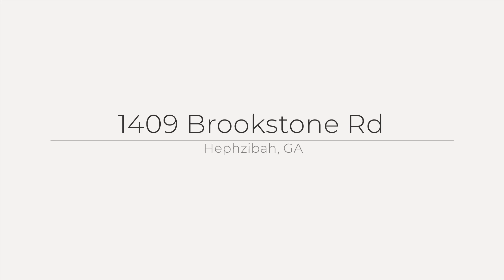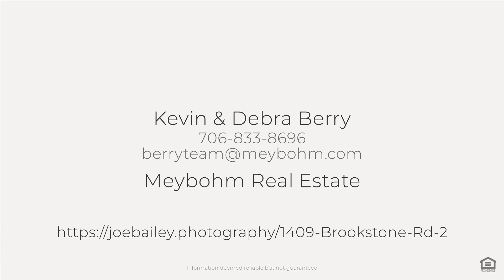1409 Brookstone Rd, Hephzibah, GA